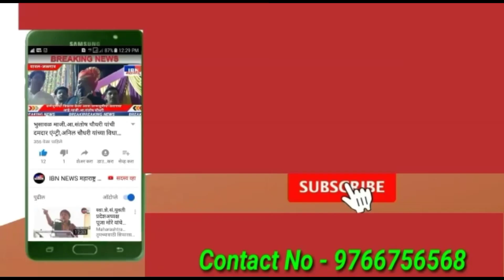भुसावळ-आधा इमान है सफाई,भुसावळात मुस्लिम बांधवांनी ईद दिनी..,IBN NEWS महाराष्ट्र LIVE